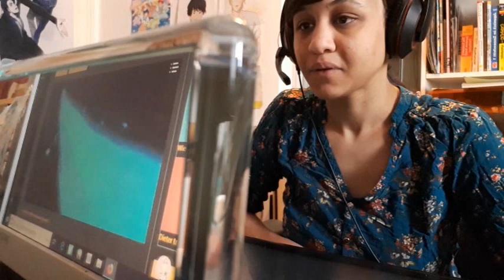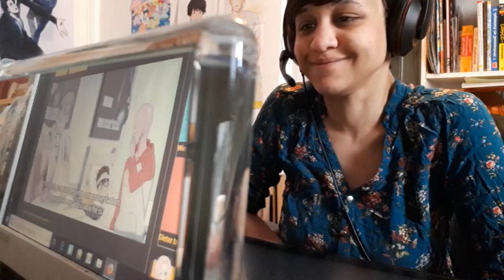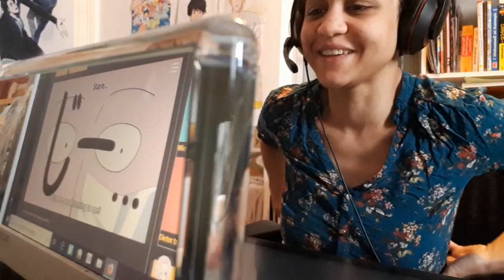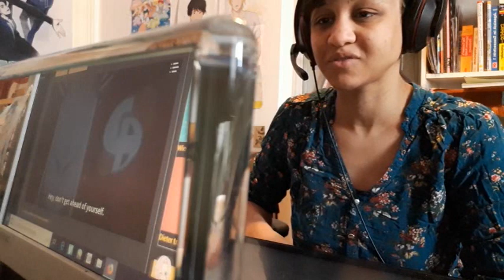One Punch Man Season 2 Episode 3 Live Reaction